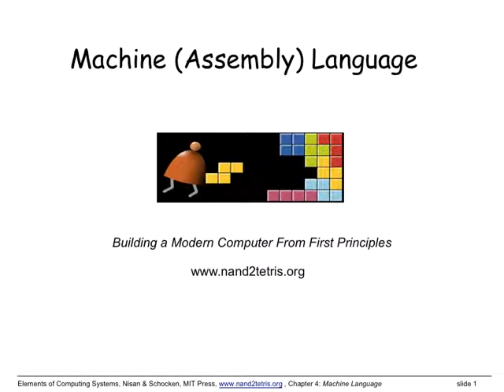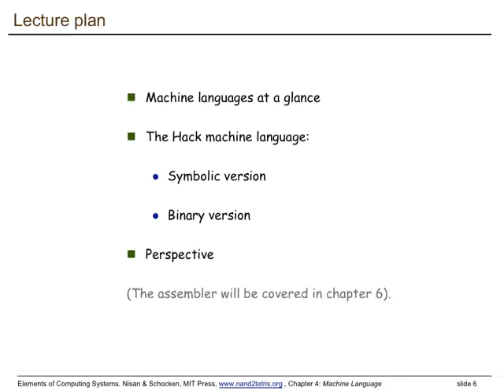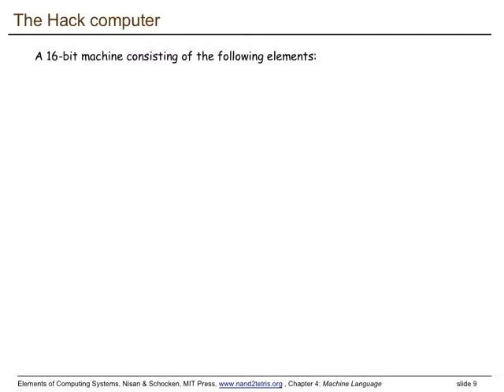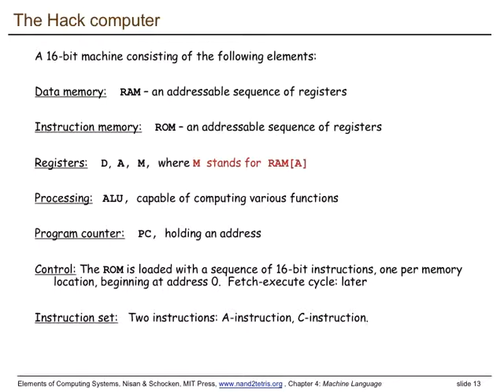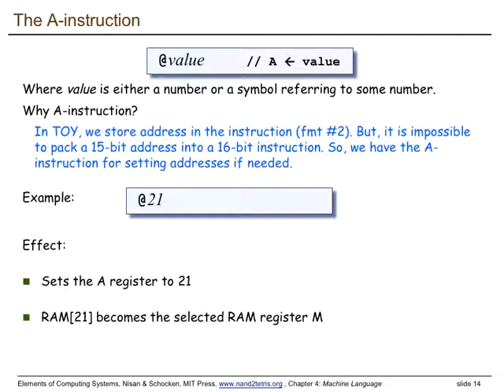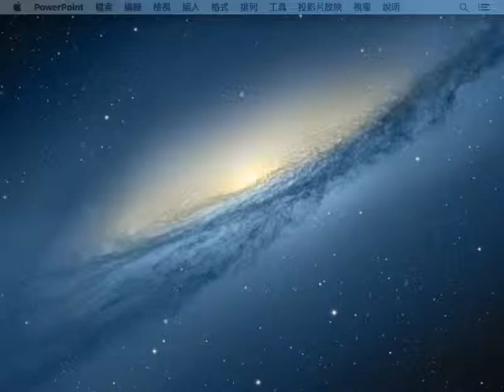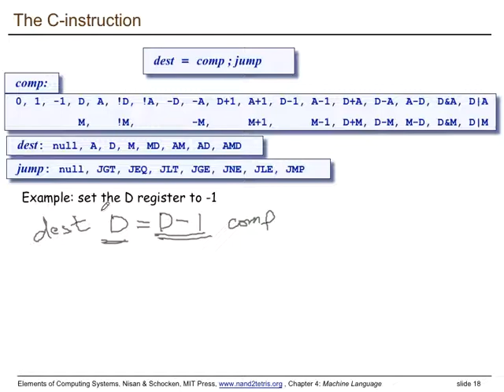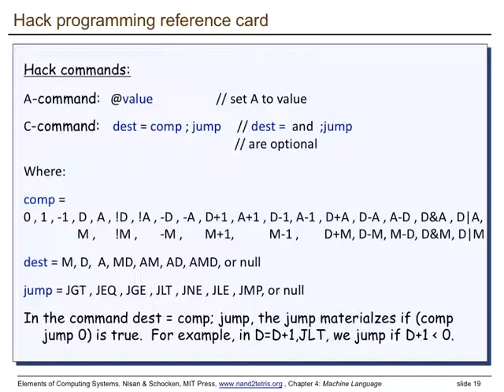ntu introcs lec08 #1 (2015/11/17)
Hack machine (assembly) language